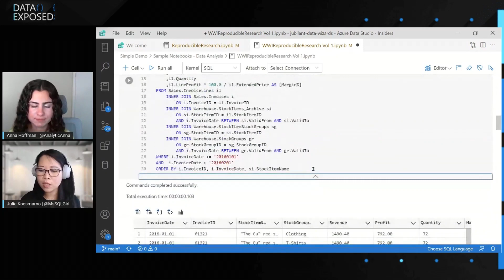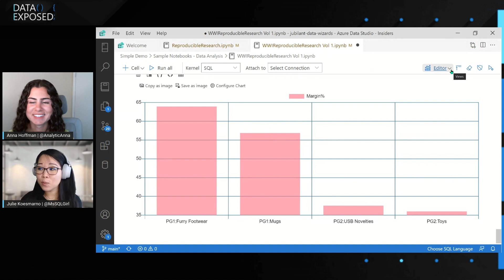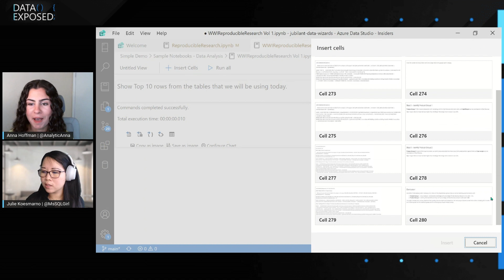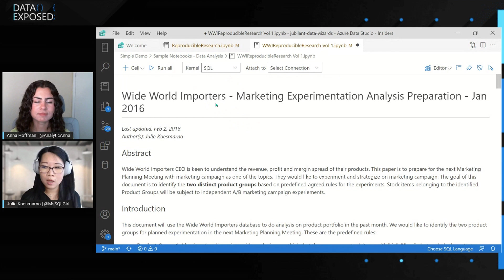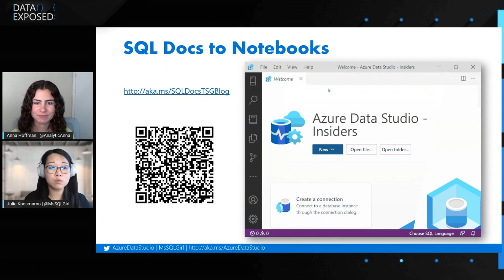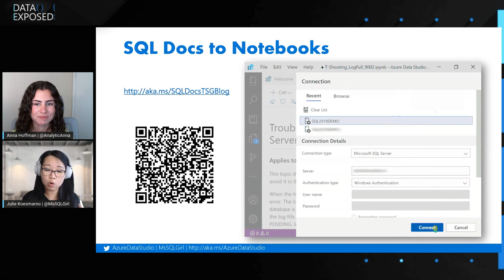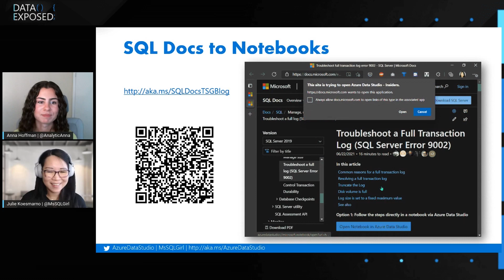Notebook Views in Azure Data Studio | Data Exposed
In this episode of Data Exposed with Julie Koesmarno, we will give you a sneak peek of what's new in Azure Data Studio. In this demo, Notebook view simplifies the workflow for your notebook consumers. At Microsoft, we continuously strive to come up with practical ideas that help our customers. With that, we have also been experimenting with converting a couple of highly used SQL Server docs to Notebooks.

0:00 Show begins
0:58 Notebook Views overview
3:05 Demo
5:27 SQL Docs to Notebooks
7:33 Getting started